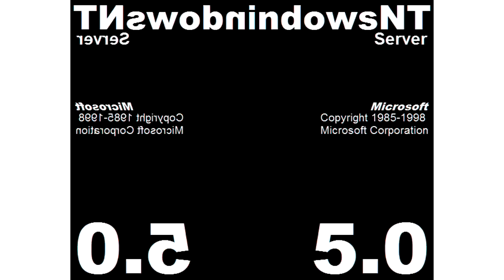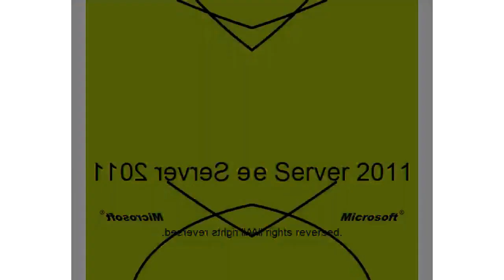All Windows Animations From MS Paint Updated V3 in G Major 1616